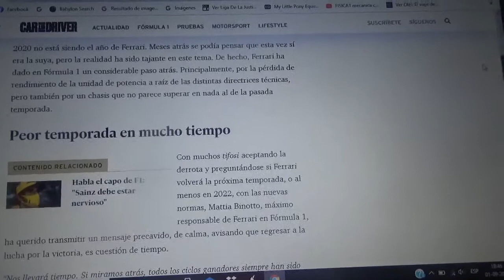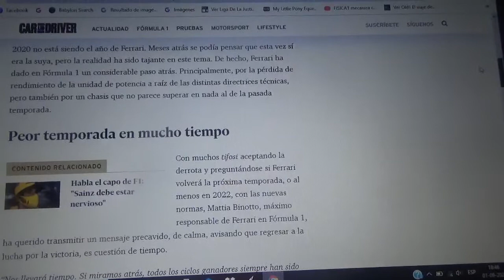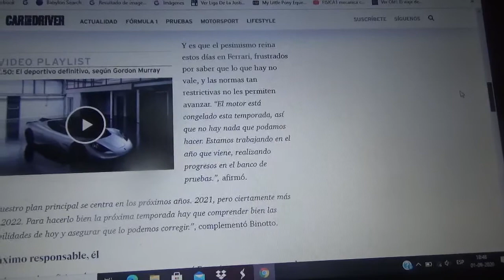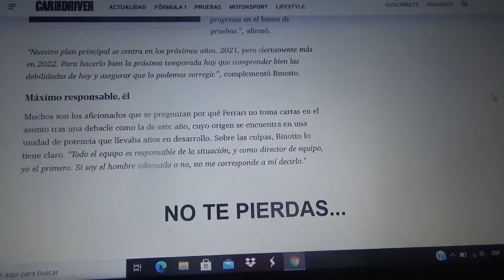Mattia Binotto asegura que Scuderia Ferrari en su recuperación llevará tiempo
El director del conjunto domiciliado en Maranello opta por un mensaje mas precavido